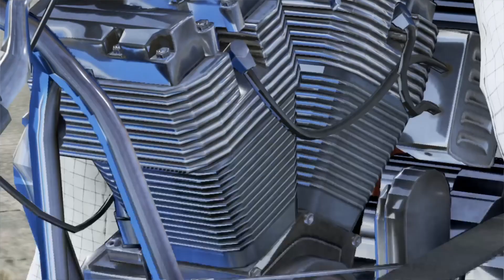Tekken 7 Training only with best Friends Part 2 (German/Deutsch)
Training  pt 2 with my bro's